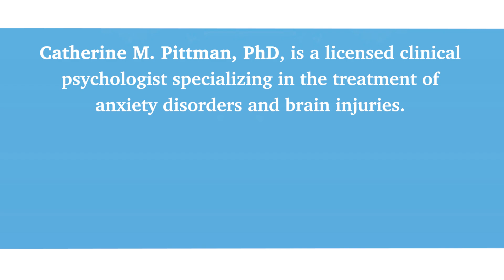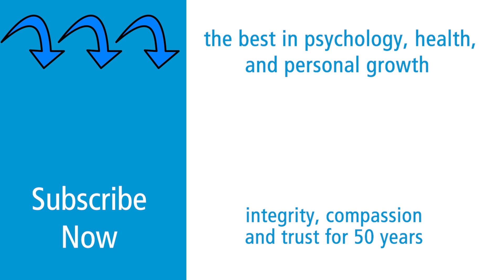50 Ways to Rewire Your Anxious Brain — Book Trailer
A take-anywhere toolkit to short-circuit anxiety and rewire your brain for lasting calm.

Do you struggle with anxiety? Has it taken over your life or affected your relationships? Do you feel like chronic worry and rumination are holding you back from being your best, achieving your goals, or just enjoying your day-to-day life? Get a crash course in neuroscience with this slimmed down guide—full of the actionable tools you need to face anxiety head on.

In this practical yet powerful guide, psychologist and neuroscience expert Catherine Pittman—author of Rewire Your Anxious Brain—introduces 50 new ways to work with your brain’s neural connections to find lasting, effective relief from your worst anxiety symptoms. The chapters of this book can be used in any order, as needed, to give you the information you need to act now, whether you’re at home or on the go. Also included are quick skills to help you soothe an anxious or stressed-out brain through physical movement, identify what you care about, and banish toxic thinking before it leads to rumination.

The brain is a powerful tool, and the more you work to change the way you respond to fear, the more resilient you will become. Using the practical and proven-effective techniques in this book, you will literally “rewire” the brain processes at the root of your fears!